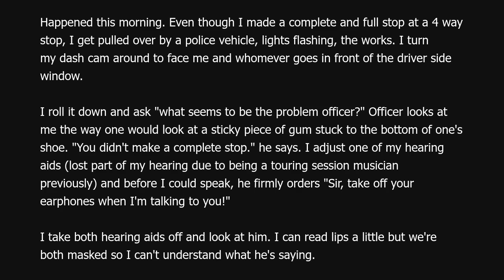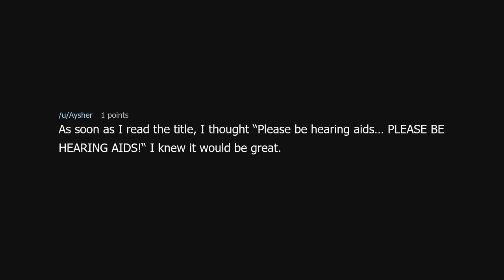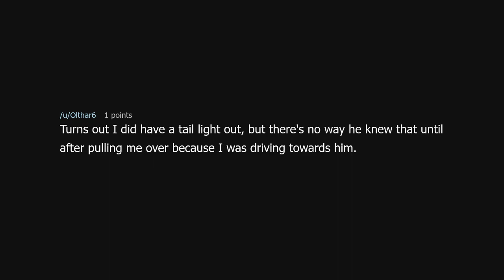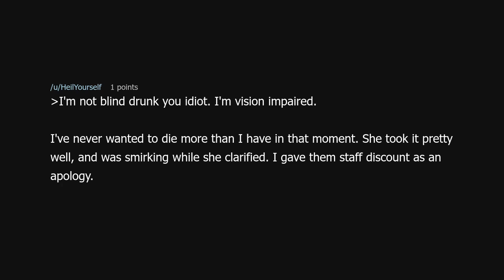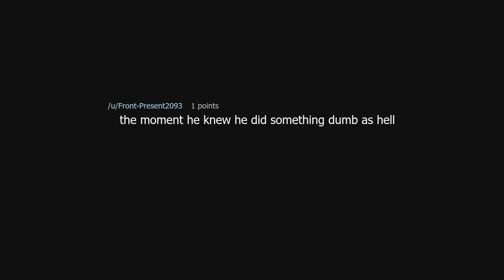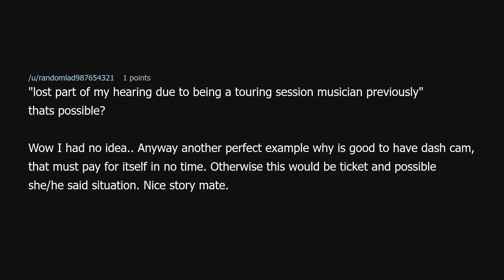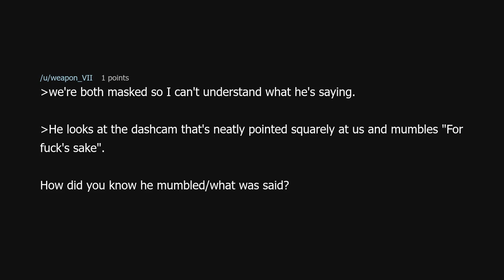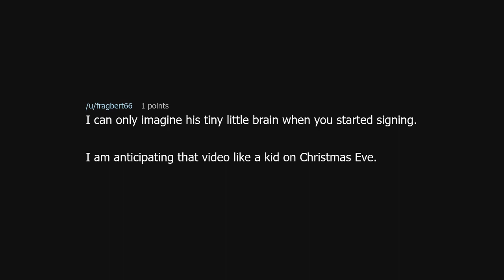Take off my earphones while you're speaking to me? Sure, no problem officer.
Take off my earphones while you're speaking to me? Sure, no problem officer. (r/MaliciousCompliance)

Source: -Take-It-Easy- on Reddit (link removed because YouTube keeps dinging me for linking to a "site with nudity"!?)